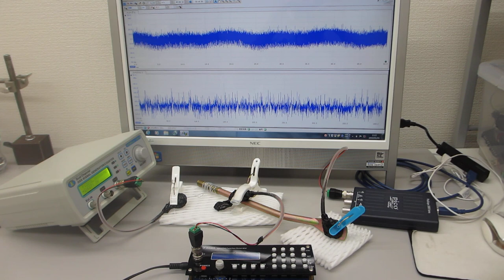テフロンチューブとステンレス線の超音波伝搬特性を利用した超音波制御技術開発